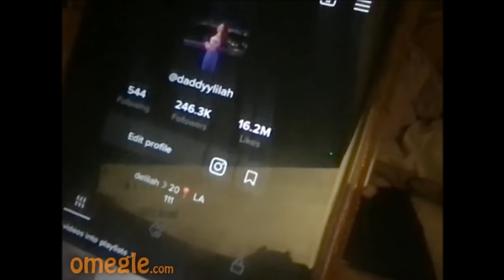Indian THUG Roasting Girls on OMEGLE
Music Composed by Kenji Kawai and ConcernedApe

Editing heavily Inspired by fearless and lightly Inspired by bill wurtz